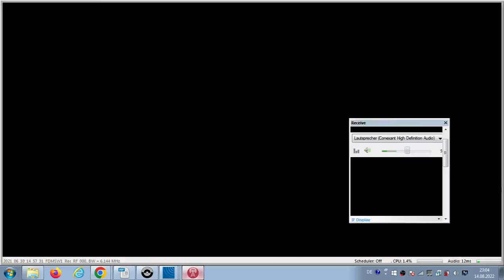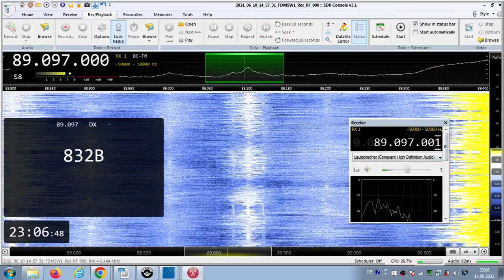FM DX Es - 100621 1459UTC - 89.1 Al-Sahiya FM (LBY) Tripoli/Ain Zara (tbl) ?kW 1785km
89.1 – TOTH-ID-Al Sahiya (arab-m), stereo

89.1 s LBY Al-Sahiya FM Tarabulus=Tripoli/Ain Zara (tbl) (1) 1785km 186°